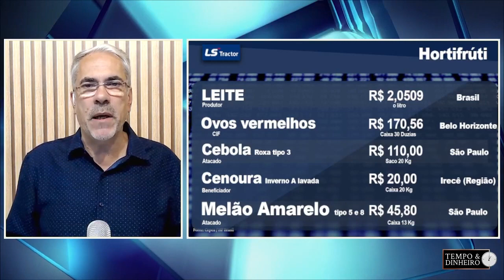Notícias de Hortifrúti - com Sérgio Braga